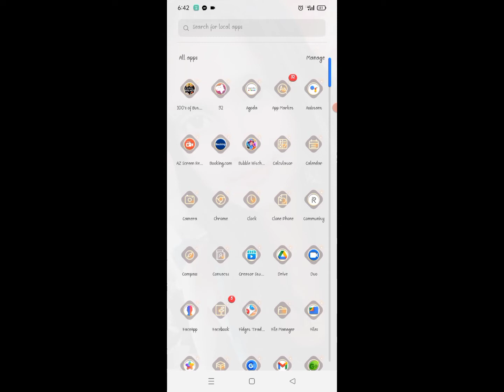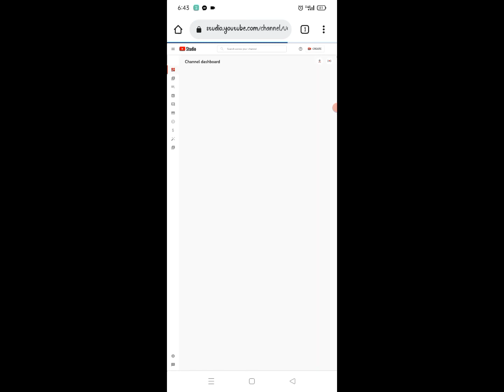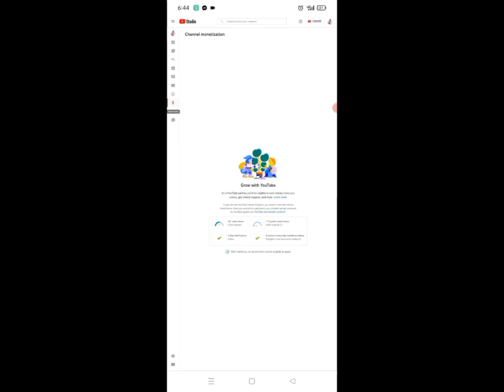saan makikita yung WATCH HOUR natin sa YOUTUBE CHANNEL gamit ang celphone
Android phone#YouTube channel#Watch our